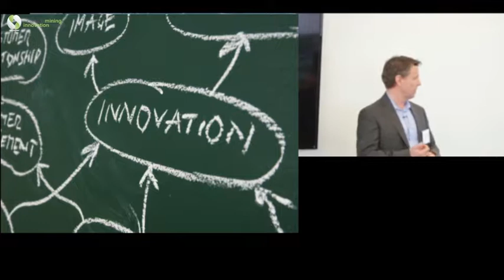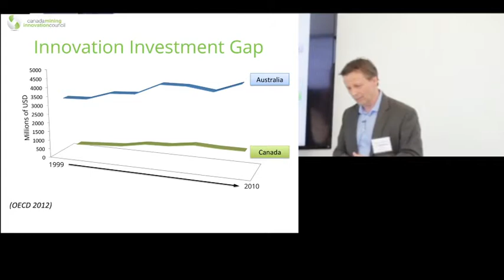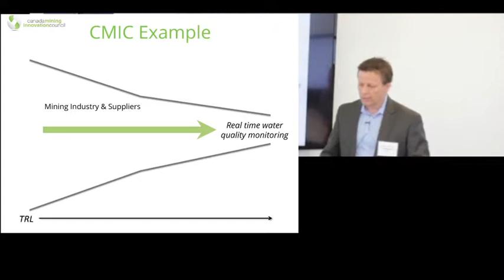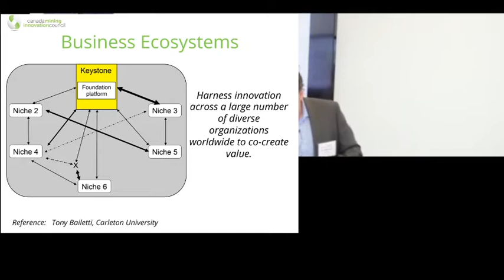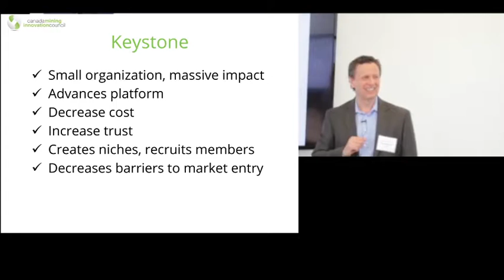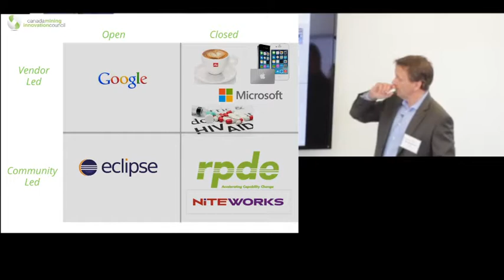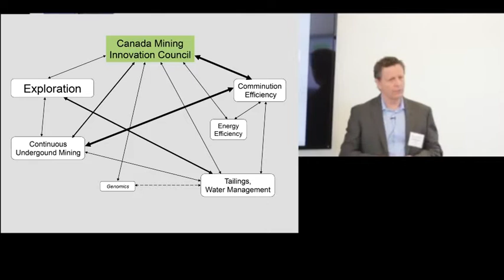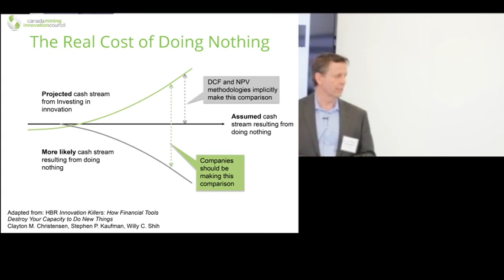Business ecosystems - McEwen Mining innovation series Carl Weatherell of CMIC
Fundamental changes to how we mine can’t be accomplished with a scattering of ad hoc efforts to innovate, explains Carl Weatherell of Canada Mining Innovation Council. “We need to do something this industry doesn’t do very well: We need to collaborate.”

This presentation is part of McEwen Mining’s Innovation Lunch and Learn Series, hosted at the company’s Toronto office.